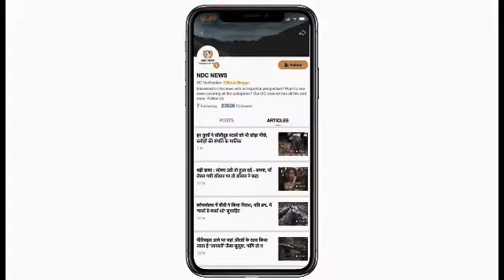जैकलीन को सलमान की इस 'खूबी' से लगता है डर, कहा- करते हैं बहुत प्यार